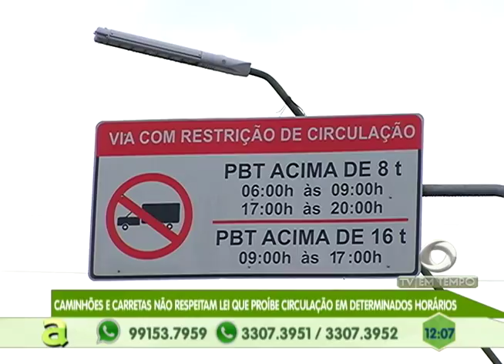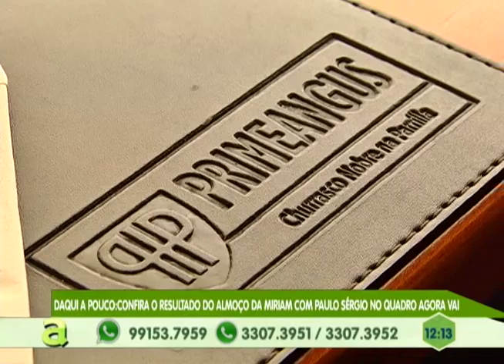Mulheres são presas por Tráfico de drogas em Parintins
03º BLOCO AGORA 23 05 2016 - Mulheres são presas por Tráfico de drogas em Parintins